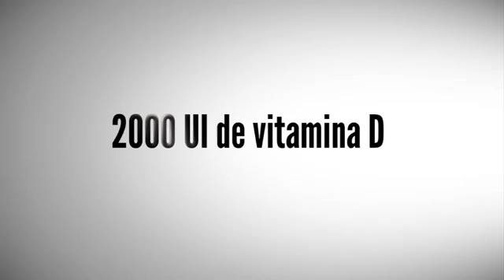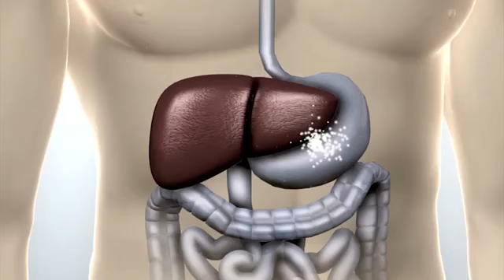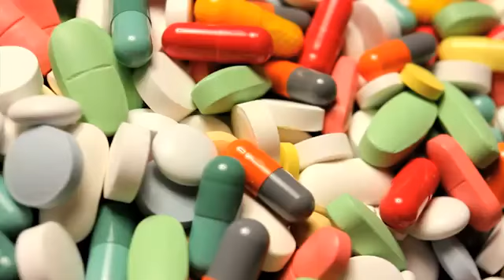Isotonix® Vitamina D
Market America.
Isotonix® Vitamina D3 con K2 es un complemento alimenticio útil para disfrutar de buena salud y tener una larga vida al tomarlo a diario.